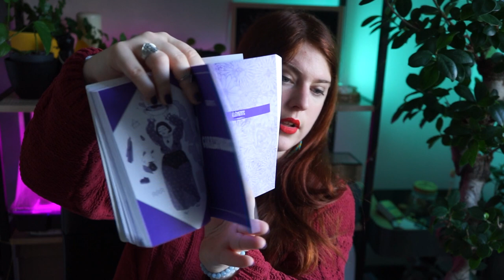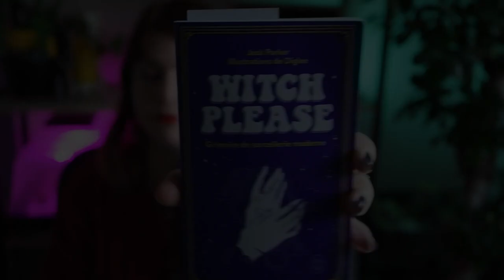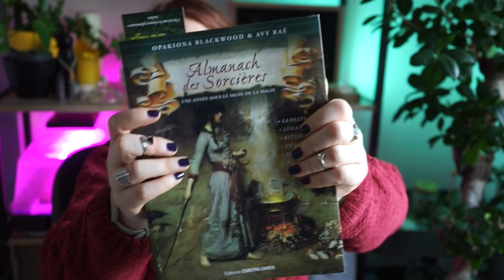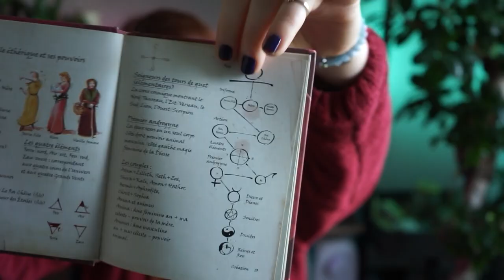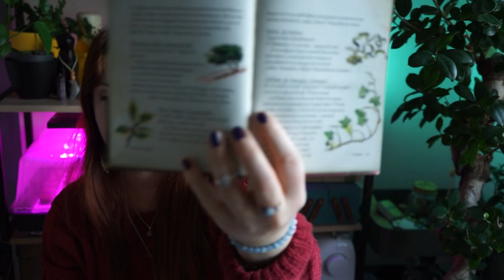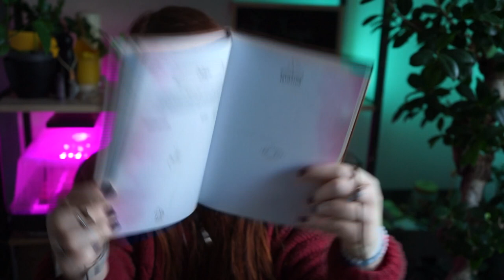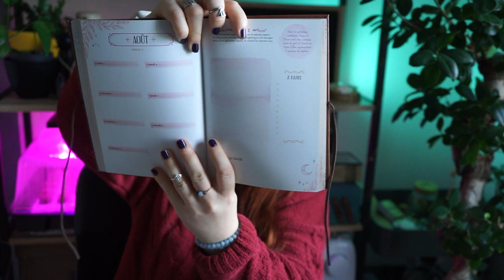Mes livres de sorcières parti 1 : débuter en sorcellerie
Dans cette première vidéo de la séries je te montre 4 livres pour débuter en sorcellerie :
Retrouvez moi :

- Witch Please :

- Almanach des sorcières :

 Mon agenda :